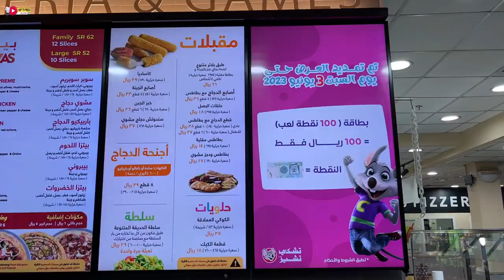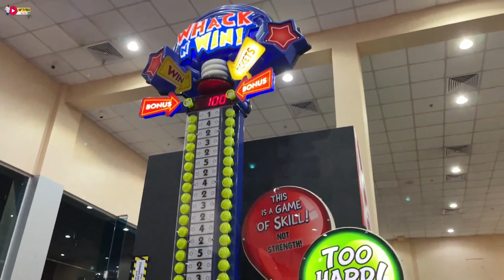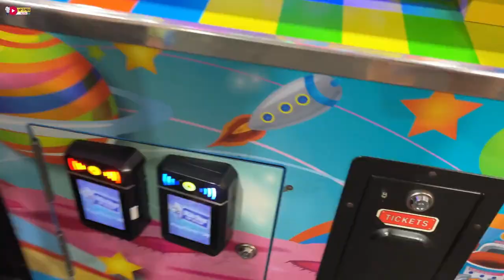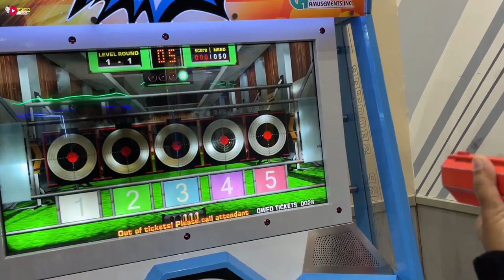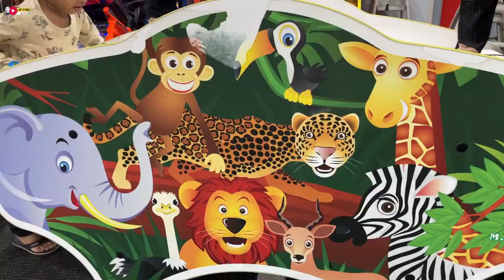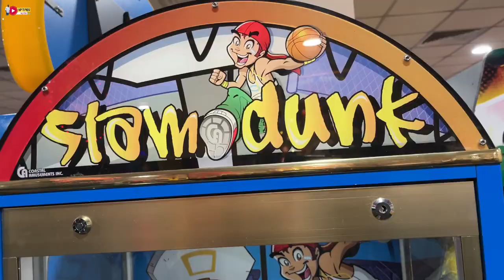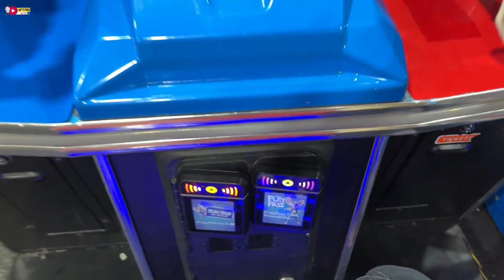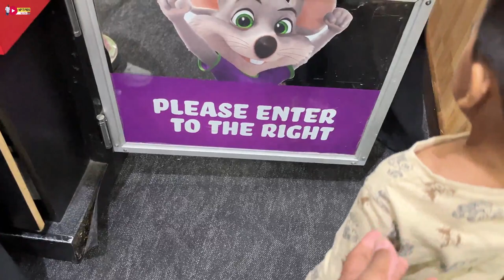Fun and adventure at Chuck E Cheese | Children’s family entertainment center | Jeddah - KSA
Join the fun and adventure at Chuck E. Cheese! Playtime is amazing, spend time with family and friends eating and playing all in one place.